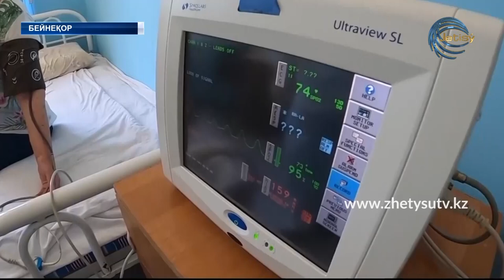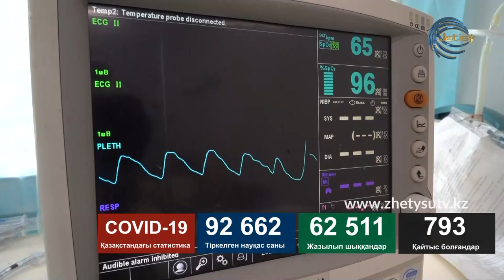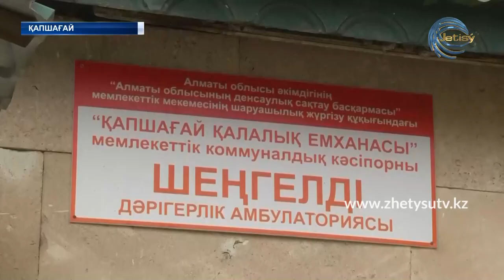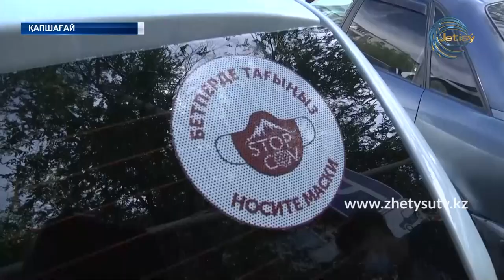ЖАҢАЛЫҚТАР (03.08.20) 17:00